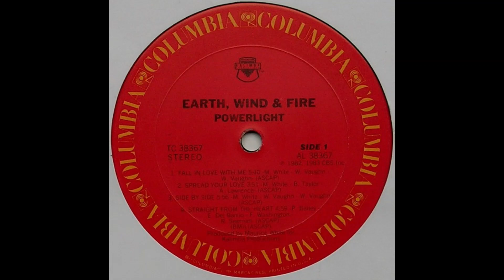Earth Wind & Fire-Fall in love with me 1983